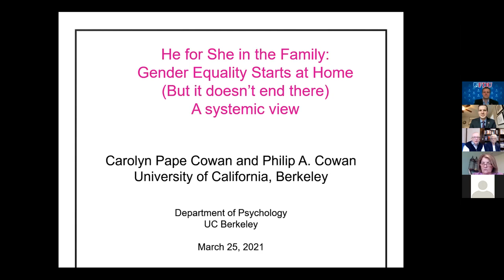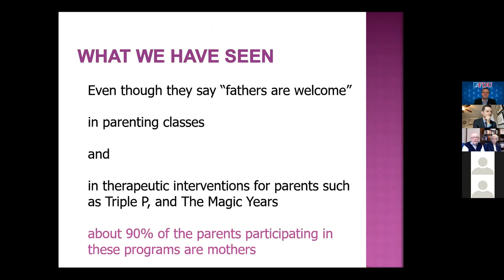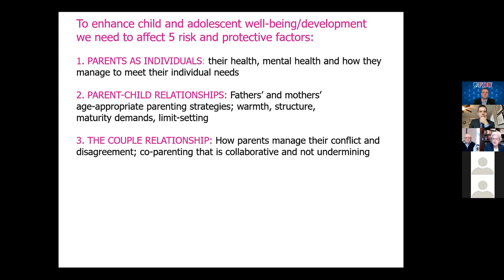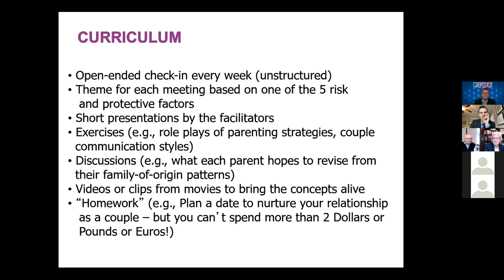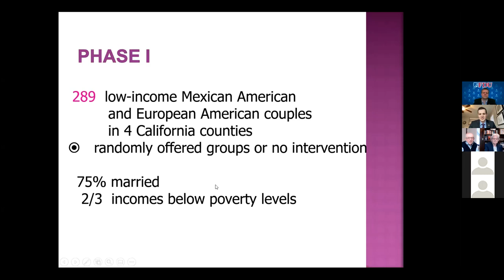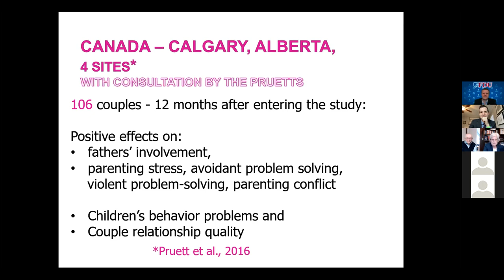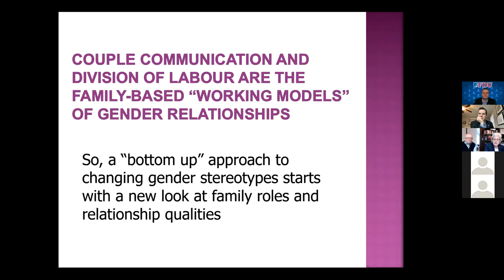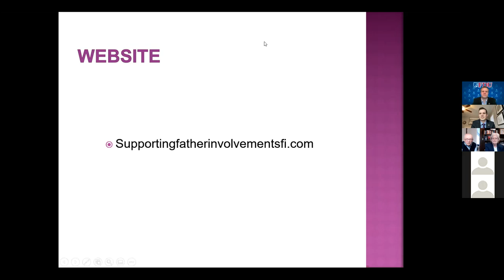He for She at Home: Gender Equality and the Family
This session will explore how the family, the “natural and fundamental group unit of society” (UDHR art.16(3)), can be a source of women and girls’ empowerment. Families in which spouses view each other as partners
cherish women’s gifts and encourage their development and use. In addition, families in which parents model gender equality provide their children with a blueprint for equality outside the home, reducing stereotypes, gender-
based violence, and harmful practices.

This session will explore how the family empowers women and girls, particularly when gender equality is valued by men within the family. Families in which parents model gender equality in their own responsibilities at home and opportunities outside the home prepare the next generation to champion gender equality. Additionally, fathers’ support for their daughters’ education nurture not only girls’ abilities but also their confidence. This event
will examine policies and practices which can help families combat harmful stereotypes and practices and foster a future in which women and girls participate equally and successfully in public life.

Featuring:

DR. CAROLYN PAPE COWAN & DR. PHILIP A. COWAN

Carolyn Pape Cowan, PhD is Adjunct Psychology Professor, Emerita, UC Berkeley. Philip A. Cowan, PhD is Psychology Professor, Emeritus, UC Berkeley. Together, they co-directed three longitudinal intervention studies of how family relationships affect children’s adaptation.